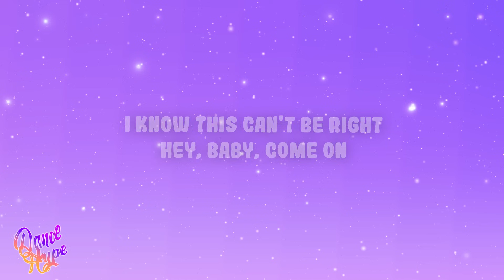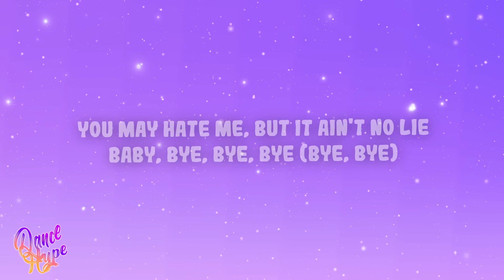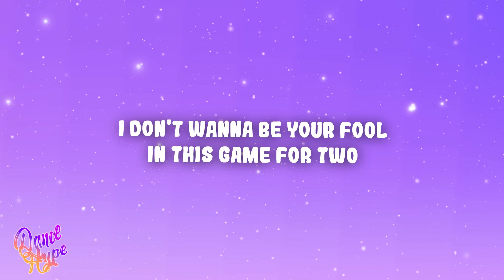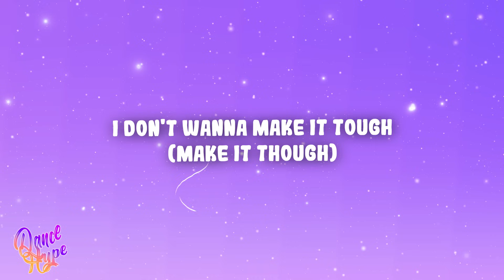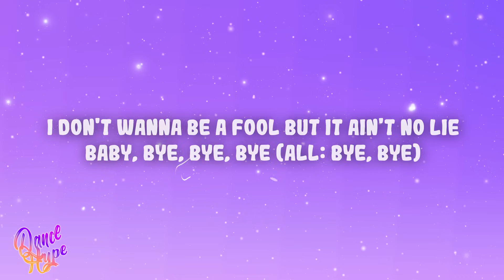*NSYNC - Bye Bye Bye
(Lyrics):
[Intro: Justin Timberlake, All]
Hey, hey
Bye, bye, bye
Bye, bye
Bye, bye
(Oh, oh)

[Verse 1: J.C. Chasez, All]
I, I'm doin' this tonight
And you weren't there for me
So now, it's time to leave
And make it alone

[Pre-Chorus: Justin Timberlake & J.C. Chasez, Justin Timberlake, All]
Baby, bye, bye, bye (Bye, bye)

[Chorus: All, Justin Timberlake, J.C. Chasez]

[Post-Chorus: Justin Timberlake]
(Oh, oh)

[Verse 2: Justin Timberlake, Justin Timberlake & J.C. Chasez, All]
You just hit me with the truth
I lived for you and me
And now, I really come to see
That life would be much better

[Pre-Chorus: J.C. Chasez & Justin Timberlake, J.C. Chasez, All]

I just wanna tell you that I had enough (Ooh, ooh)
[Middle 8: All]
I'm givin' up, I know for sure
I don't wanna be the reason for your love, no more
(Bye, bye)
I'm checkin' out, I'm signin' off
I don't wanna be the loser and I've had enough

[Bridge: Justin Timberlake, J.C. Chasez, All]
I don't wanna be your fool
In this game for two
So I'm leavin' you behind
(Bye, bye, bye, yeah)
I don't wanna make it tough
(Make it though)
But I've had enough (Bye, bye)
And it ain't no lie

[Chorus: Justin Timberlake, Joey Fatone & Lance Bass, J.C. Chasez & Chris Kirkpatrick, Justin Timberlake, J.C. Chasez]
(I don't wanna be a fool)
I don't wanna be a fool but it ain't no lie
Baby, bye, bye, bye (All: bye, bye)
Don't really wanna make it tough (Oh oh)